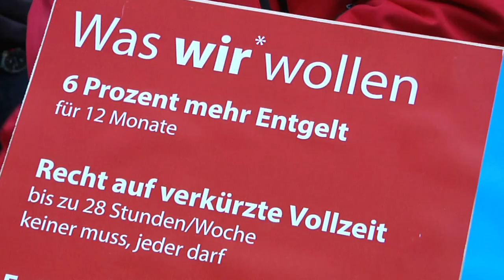IG Metall legt alle BMW-Werke still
Im Tarifstreit in der bayerischen Metall- und Elektroindustrie haben am Freitagmorgen ganztägige Warnstreiks bei den Autobauern begonnen. Für BMW ist es ein geschichtsträchtiger Moment: zum ersten Mal wird in allen vier großen bayerischen BMW-Werken gestreikt. Sandra Stäblein war beim Warnstreik in München vor Ort.